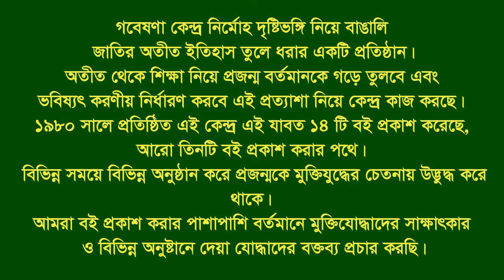Interview of Md Shafique Meah।।Teknaf।।Cox’s Bazar।। F Fighte।। FF।।